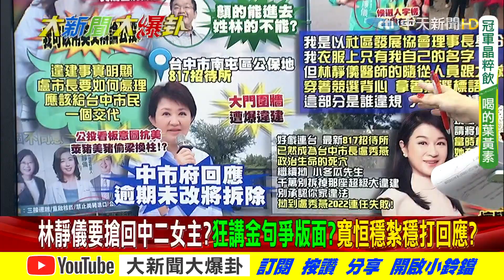【大新聞大爆卦】林"周嬤"817招待所追殺顏家 炒米粉暗示買票頻寬恒應要告?? @大新聞大爆卦HotNewsTalk 專家大爆卦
00:00林靜儀要搶回中二女主?狂講金句爭版面?寬恒穩紮穩打回應?
06:10中二選區戰況緊"蔻"?顏家各種黑料滿天?選情不受影響"靜"緊張?
06:18政府行政不中立?亂用預算清政敵?綠無特權就生氣?

《精彩回顧》
【大新聞大爆卦】顏寬恒稱碼頭案擋綠財路 蔡其昌喊告嗆賭15億自清!蘇令政務官反公投思想統一守分際!美眾議員一個月內二度訪台快閃 爆陸使館要求取消行程!?@大新聞大爆卦 20211126
【大新聞大爆卦】周玉蔻聲量擠下林靜儀榮登中二第一女主!顏寬恒挨打竟波及林佳龍?綠借刀殺人反自傷!?護國神豬夯!歌星陳時中.球星徐國勇.諧星陳吉仲三星報囍?! @大新聞大爆卦 20211125
【大新聞大爆卦】陳吉仲推萊劑保健網圍剿.陳時中補刀!?店員枉死蘇回X話?徐國勇獻策辣椒水保命神招!陸譙綠賺紅錢吃飯砸鍋 怒鍘徐旭東重罰20億? @大新聞大爆卦 20211124
【大新聞大爆卦】綠實名球棒掃黑無視撞球桿!鄭文燦推超商雙人大夜 網怒:多送一命!?民怨蔡冷發文姍姍來遲!中二補選顏寬恒對戰周玉蔻 林靜儀聲量被吸乾綠罷不能? @大新聞大爆卦 20211123